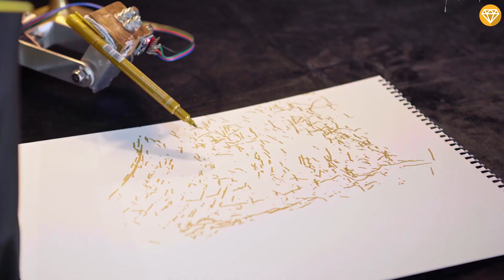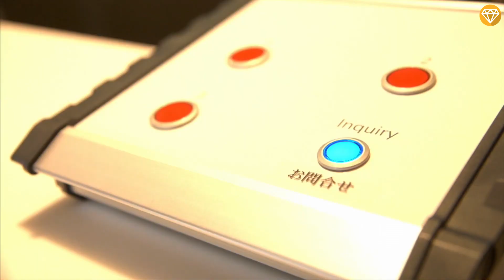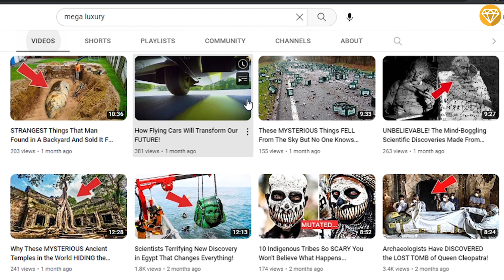REALISTIC ROBOTS That Will Freak You Out!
We’ve come a long way from fearful predictions of artificial intelligence taking over humanity to the futuristic renderings of robots that look like CP3O had a baby with Rosie (the robot maid from The Jetsons).
Engineers have crafted silicon skin that mimics human skin texture; they are perfecting the subtleties of expression. They’ve even crafted autonomous-minded conversationalists with the ability to learn and store information based on interactions with humans and other robots.
No, robots and AI haven’t taken over the world yet, but their brains are in our technology, and the robot model can be so realistic it’s terrifying. Here are ten realistic robots that will freak you out.

Timestamps :

0:00 10 REALISTIC ROBOTS THAT WILL FREAK YOU OUT
0:57 Ai-Da
2:04 Sophia
3:04 Geminoid DK
3:59 Jennie the Robo Dog
4:37 Nadine
5:28  Henn na Hotel Workers
6:29 U.S. Air Force Nano-drone
7:30 PETMAN
8:22 Diego-san
8:58 HRP-4C